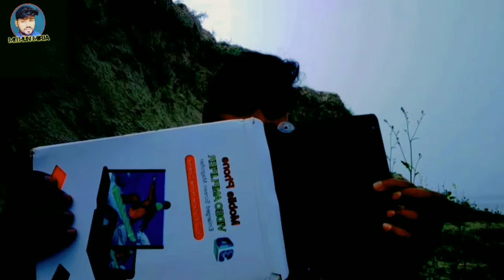best magnifier screen Unboxing video